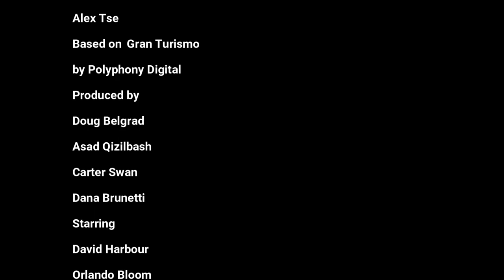Gran Turismo The movie - World Of Movies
Gran Turismo
Based on a real story

The true story of a team of unlikely underdogs -- a working-class gamer, a former race-car driver, and an idealistic motorsport executive -- who risk it all to take on the most elite sport in the world.
Release date: August 25, 2023 (USA)
Director: Neill Blomkamp
Budget: 60 million USD
Distributed by: Sony Pictures Releasing
Based on: Gran Turismo; by Polyphony Digital

Cast
- Archie Madekwe as Jann Mardenborough, a young retail worker and a fan of the Gran Turismo video games aspiring to become a professional racer.
- David Harbour as Jack Salter, a former professional racer turned mechanic who becomes Jann's trainer for the GT Academy.
- Orlando Bloom as Danny Moore, a marketing executive at Nissan.
- Darren Barnet as Matty Davis, a top GT Academy driver and Jann's rival, later co-driver for Jann at Le Mans.
- Geri Halliwell as Lesley Mardenborough, Jann's mother.
- Djimon Hounsou as Steve Mardenborough, a former footballer turned miner and Jann's father.
- Takehiro Hira as Kazunori Yamauchi, the creator of Gran Turismo. The real Yamauchi cameos as a Sushi chef.
- Josha Stradowski as Nicholas Capa, a hot-headed and underhanded driver who rivals Jann.
- Daniel Puig as Coby Mardenborough, Jann's brother.
- Maeve Courtier-Lilley as Audrey, Jann's love interest.
- Thomas Kretschmann as Patrice Capa, Nicholas' father
- Richard Cambridge as Felix, a mechanic
- Emelia Hartford as Leah Vega, a female GT Academy student driver and race candidate
- Pepe Barroso as Antonio Cruz, a Spanish GT Academy student driver, one of Jann's friends and later co-driver for Jann at Le Mans. Loosely based on Lucas Ordonez.
- Sang Heon Lee as Joo-Hwan Lee, a Korean GT Academy student driver and race candidate
- Max Mundt as Klaus Hoffman, a German GT Academy student driver and race candidate
- Mariano González as Henry Evas, an Argentinian GT Academy student driver
- Harki Bhambra as Avi Bhatt, a British-Indian GT Academy driver
- Lindsay Pattison as Chloe McCormick, an American female GT Academy student driver and race candidate
- Théo Christine as Marcel Durand, a French GT Academy student driver and race candidate
- Niall McShea as Federik Schulin, a professional racing driver and second rival of Jann
- Jamie Kenna as Jack Man Jones, Jann's pit crew member.
- Nikhil Parmar as Persol